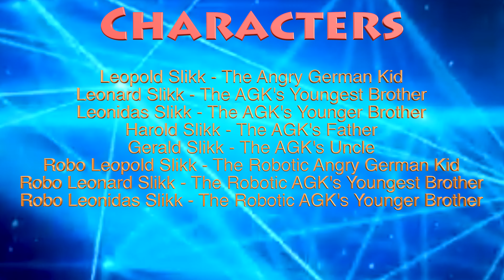Leopold Slikk: The Series - Episode 16 - Leopold's Uncle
Gerald Slikk, the uncle of Leopold and his brothers are coming to his house to stay in a while. However, the boys plan to get rid of him once for all, but will they do it? Find out!